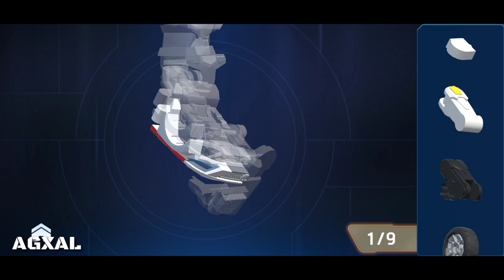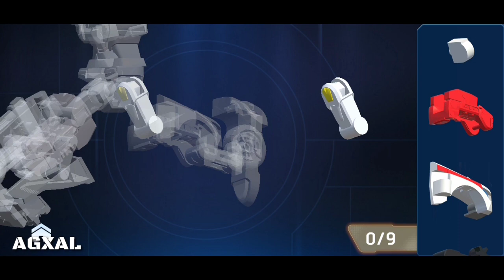Hello Carbot | Gameplay Part 2 | New Robot [AgxaL]